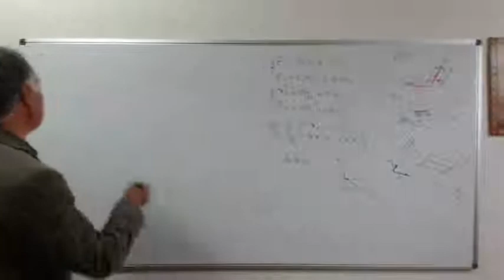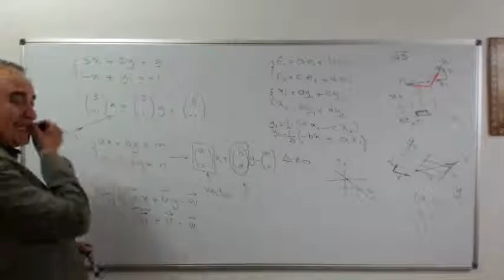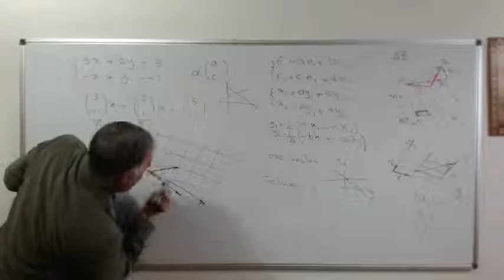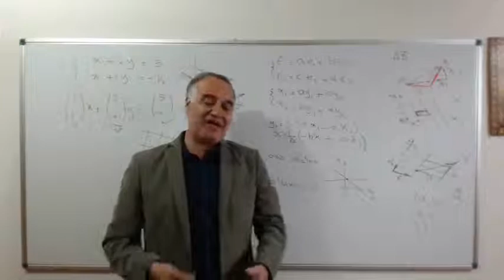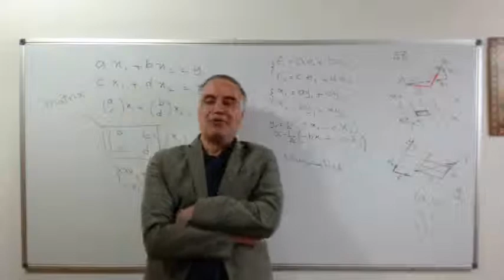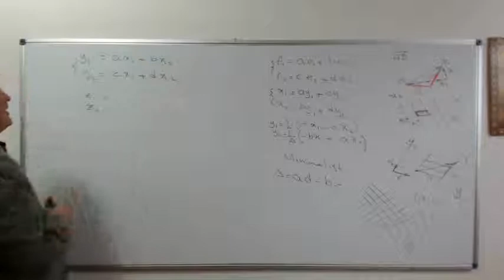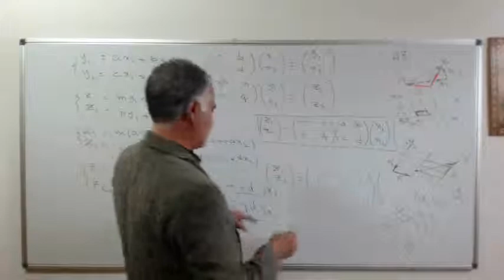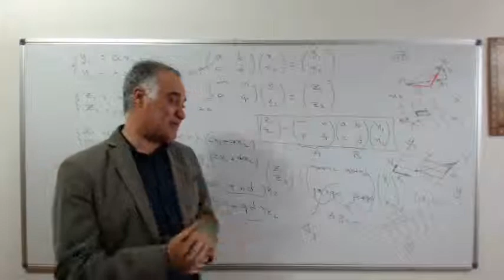Linear Algebra (3b): Concepts of Vector & Matrix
Linear Algebra
Concepts of Vector & Matrix

The first few lectures from the Linear Algebra course
Held at Naaseri Academy of Theoretical Physics (NATPHYS)
masud naaseri

چند جلسه از درس جبر خطی در آکادمی ناصری،
مسعود ناصری
ویدیوهای کامل این درس در سایت آکادمی موجود می باشند.